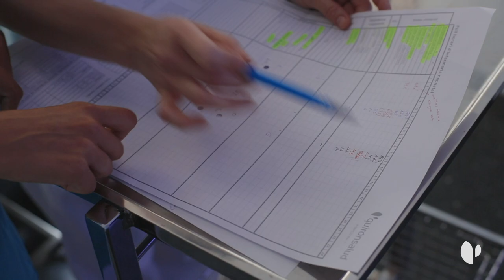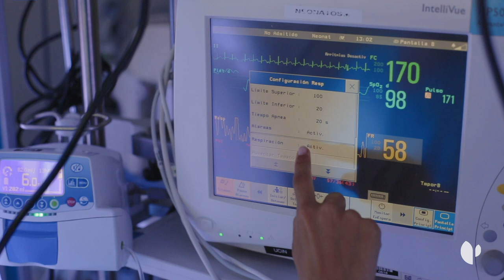Consejos para el puerperio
Lara Ferragut, enfermera de Neonatología del Hospital Quirónsalud Barcelona, nos da algunos consejos útiles para el puerperio como el cuidado de los puntos o cicatrices, qué actividad física y alimentación es recomendable, o cuándo acudir a urgencias.